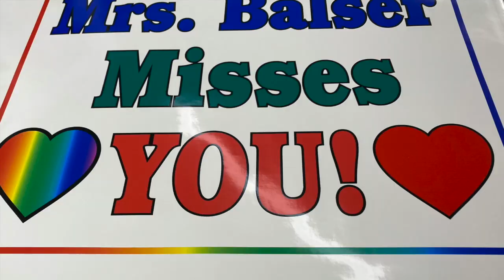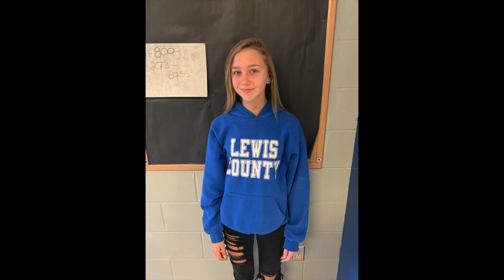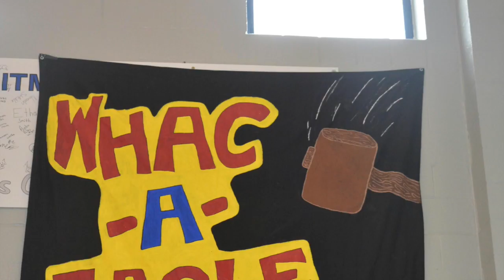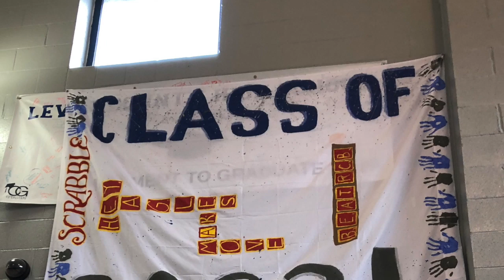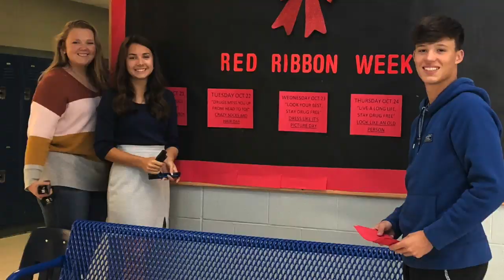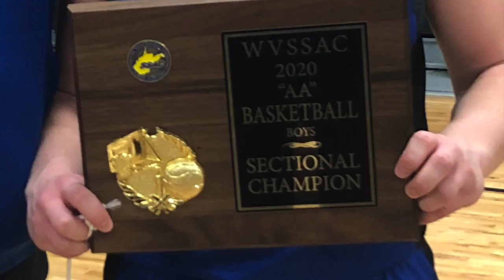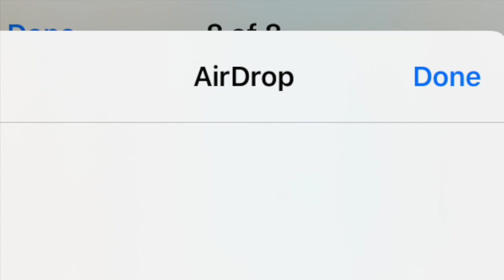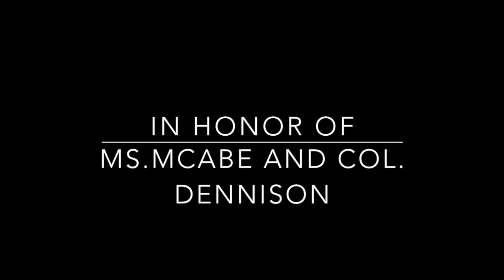Lewis Co. 2019-2020 Highlights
Here is a compilation of some highlights of the school year using just a few phones and a computer.